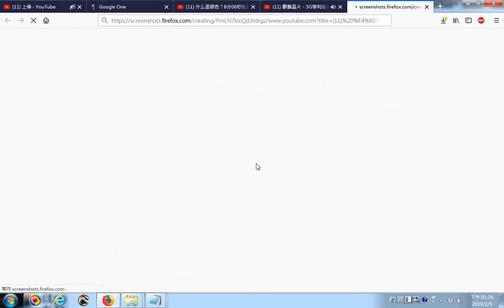20190205 網路影片擷圖的操作實況錄影 以youtube影片為例 什么是颜色？8分06秒处的测试你能看出来吗？请留言 聲音來自 麒麟晶片、5G專利技術 川普下令禁用華為中國沒在怕！？